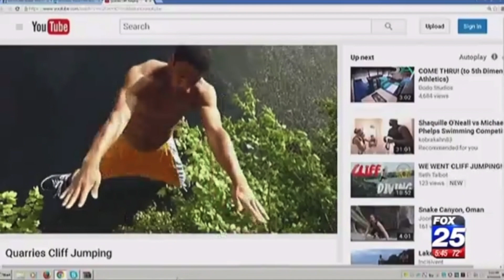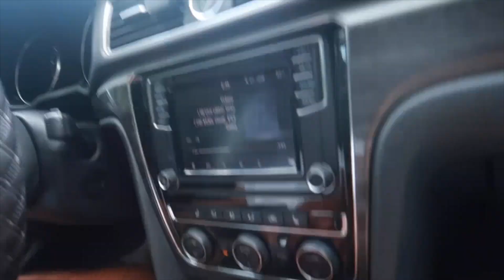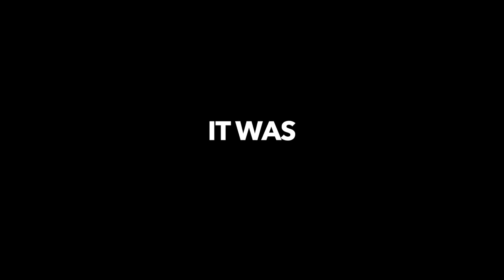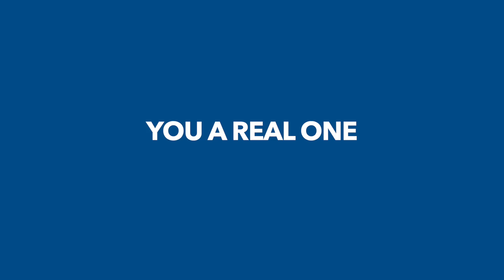WE JUMPED OFF A 40 FT CLIFF!!! (Summer Vlog)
LETS CHANGE THAT